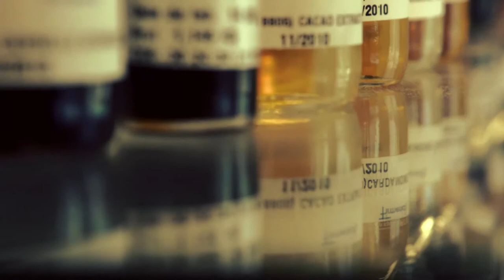Interview Olivier Cresp, master perfumer for Mercedes-Benz Parfums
Do you know who is Olivier Cresp? Discover the master perfumer who created our emblematic perfumes like Mercedes-Benz Man or Mercedes-Benz For Men through this beautiful movie who takes place in Grasse,capital of perfume.